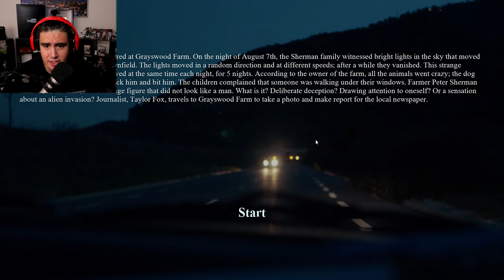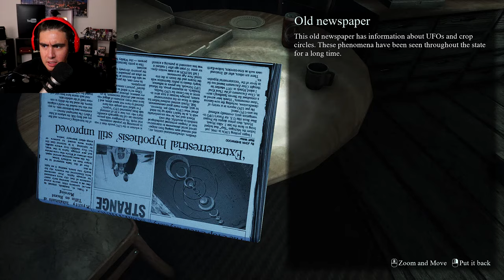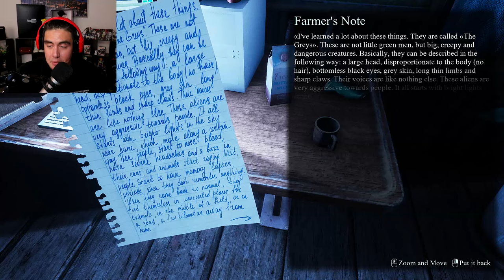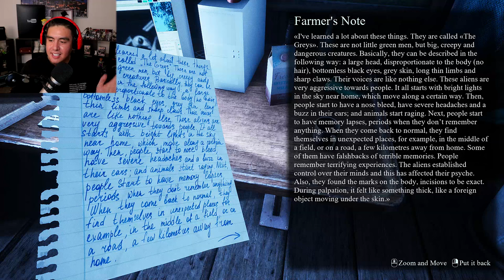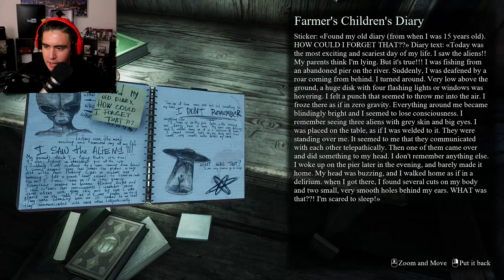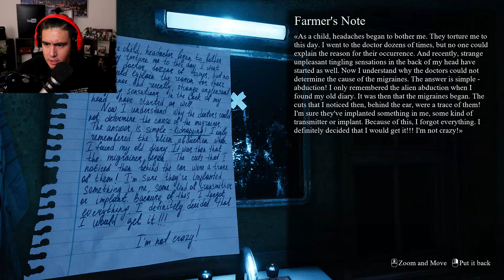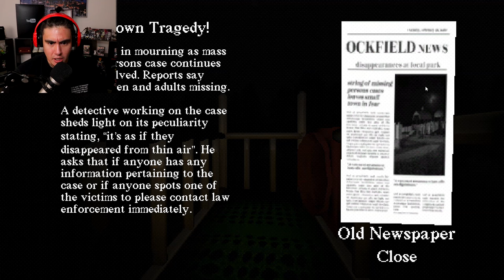THEY SAY ALIENS DONT EXIST..EXPLAIN THIS ABDUCTION THEN | Free Random Games (3 scary games edition)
3 Scary games edition of Free Random Games...there's no chill this episode with an alien adbuction story, a slide in the woods that takes us
on a journey that I wouldn't wish on my worst enemy and walking home alone..but not really